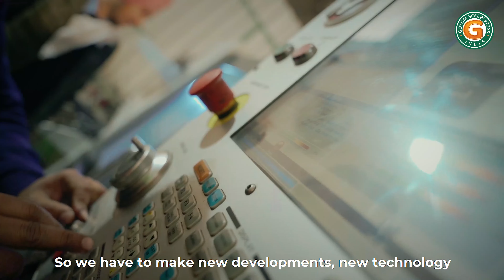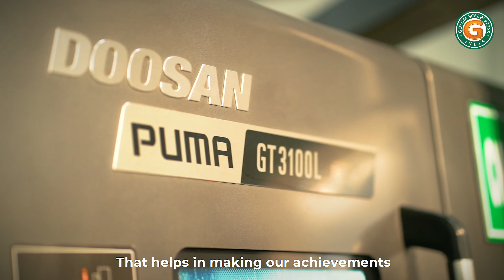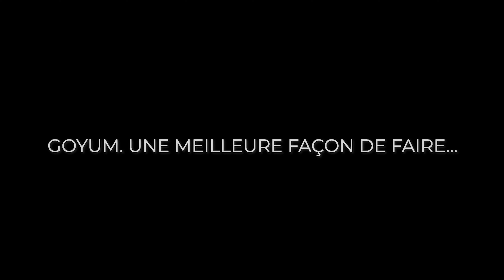Goyum Group India : Corporate Video (French Version)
We are an India based leading company with more than 50 years of experience and expertise in designing, manufacturing, exporting, installation and commissioning on turnkey basis for our below product line:

- Oil Extraction Plant
- Palm Kernel Oil Extraction Plant
- Solvent Extraction Plant
- Edible Oil Refinery Plant
- Fish, Poultry & Animal Feed Plant
- Oleochemical Plant
- Soap Making Plant
- Flour Mill Plant
- Rice Mill Machinery
- EFB, MSW, Plastic & Industrial Shredder
- Used Engine Oil Re-Refining Plant
- Waste Tyre Recycling Plant
- Solar PV Solutions
- Water & Waste Water Treatment Plant
- Fat Splitting
- Fatty Acid Distillation
- Glycerin Distillation
- Cookies & Candy Plant
- Pasta Plant
- Biscuit Making Plant

Such projects require a high degree of engineering sophistication and precision manufacturing capability, that we are committed to delivering to our valued clients. For that, we have advanced technologies of Fabrication, Machining, Assembly, Packaging imported from the USA, Germany, South Korea, Japan & England.

Our dedicated team of specialists and experienced engineers can assist & guide you in Installation & training to your team, testing, Commissioning, Plant Design & Upgrade along with Plant Maintenance.

We already have a portfolio of 750+ projects commissioned in all 6 continents covering more than 60 Countries including the USA, Belgium, Bulgaria, Canada, UK, Australia, and Africa which is a second home to us.

We are an ISO 9001, 14001, and CE certified company with a membership of few renowned national bodies like CII, EEPC, TPCI, CICU, NSIC, OMMMA, OEPMS.

We are also a Star Export House Recognized by The Government of India and a registered supplier of the United Nations Agencies.